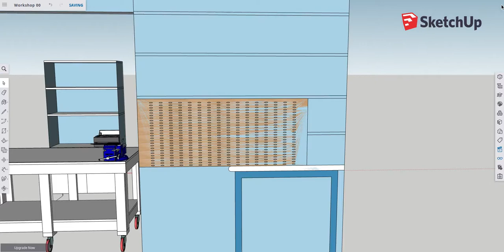workshop 03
Bigger workbench and changes to shelves,
pegboard,
vice